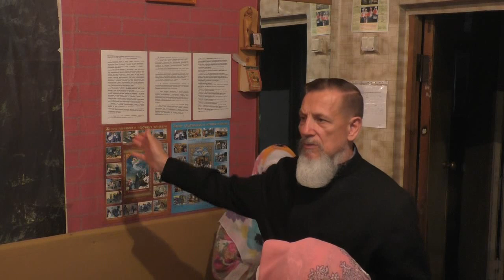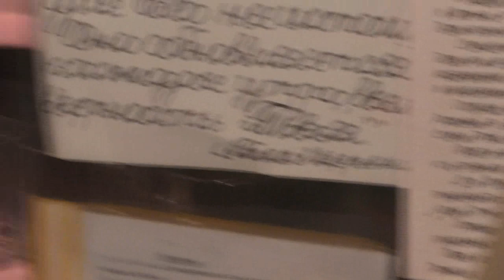Собрание от 11. 08. 2019